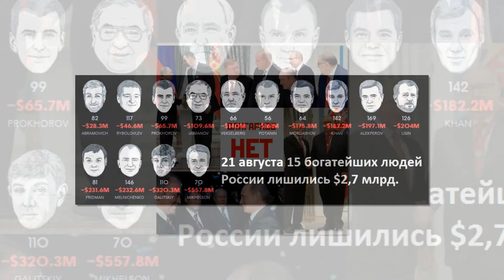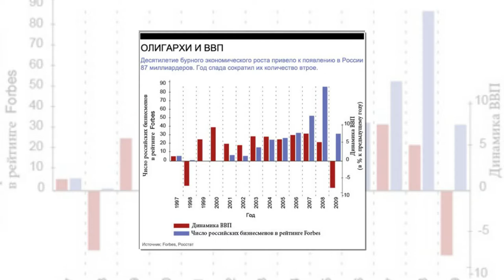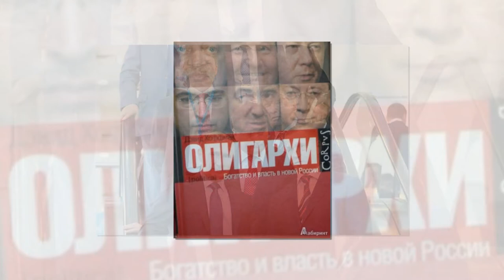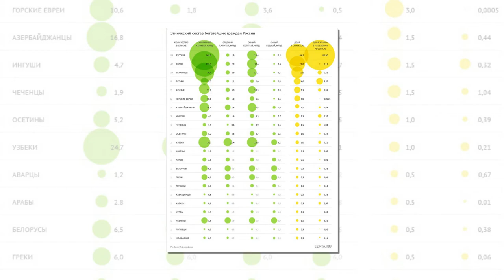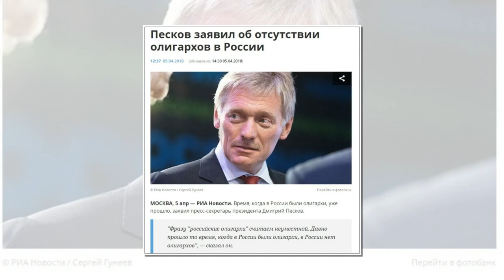100 млрд раздора: готов ли Кремль отказаться от либеральных подходов в экономике?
Сегодня российская экономика оказалась перед принципиальным выбором. Ситуация, сложившаяся в металлургической отрасли, наглядно продемонстрировала, что прежние, активно навязываемые системными либералами, подходы и методы уже не работают. Вернее, работают, но так, что лишь доказывают свою ущербность и вредность для нашей страны. Будут ли властями сделаны верные выводы, и если да, то какие?

Ситуация и правда крайне тревожная. Под конец 2020 года выяснилось, что пока всем из-за коронавирусных ограничений было плохо, владельцы отечественных металлургических предприятий получили сверхприбыли. Вице-премьер Андрей Белоусов озвучил очень внушительную цифру:

Мы посчитали, что, извините за это слово, металлурги нахлобучили нас — государство, бюджет — в части госкапвложений и гособоронзаказа примерно на 100 млрд рублей по г+оду. Эти деньги, я считаю, они должны нам вернуть в виде налога.

С начала 2021-го рост цен на металлопродукцию продолжился и стал представлять самую настоящую угрозу для экономического развития самой России. По разным позициям ценник на металлоконструкции вырос от 25% до 80%. Антирекордсменом стала строительная арматура, что привело к резкому увеличению себестоимости квадратного метра. В правительстве говорят об увеличении налогов и введении дополнительных экспортных пошлин, а олигархи в ответ кто отшучивается, кто дерзит. Кто же виноват, и что теперь делать?

Проблема, разумеется, возникла не на пустом месте. Отечественные металлурги объясняют, что рынок стали является глобальным, и цены на их продукцию диктуются общемировым спросом. Главным драйвером отрасли является восстановление промышленности Китая, который стремительно наращивает производство и потребление металлов. Пекин первым сумел справиться с последствиями коронавирусных ограничений, чего нельзя сказать о США и ЕС. Американцы и европейцы, напротив, снизили объемы выплавки металлов, потому дефицит закрывают за счет импорта. По этой причине спрос резко вырос, и «невидимая рука рынка» направила металл и металлопродукцию из России туда, где цены на них выше. Казалось бы, следует радоваться росту экспорта и поступлений в федеральный бюджет, но в правительстве РФ себя почему-то считают обокраденными. Но почему?

Тут есть несколько принципиальных моментов:

Во-первых, резкий скачок цен на металлопродукцию привел к увеличению стоимости гособоронзаказа. Все эти фрегаты, подводные лодки, танки, пушки и самолеты, ракеты, снаряды и патроны надо из чего-то делать, а тут такое. Разруливать вопрос с олигархами пришлось на уровне Минпромт+орга, когда министерство смогло добиться от поставщиков исполнения обязательств по контрактной цене:

Металлурги выразили готовность не повышать контрактную цену и поставить необходимый объем металла по закрепленной в долгосрочных контрактах цене.

Будет составлен специальный реестр исполнителей гособоронзаказа, металлургические предприятия пообещали и впредь предоставлять скидки для нужд государства, в стадии обсуждения находится вопрос о закупках стратегического запаса в Росрез+ерв. Правда, все это лишь полумера. За скобками остались, например, нужды гражданского судостроения, авиастроения и прочих отраслей, напрямую не относящихся к оборонке. Дела в строительном секторе и вовсе таковы, что плакать хочется. Ценник на арматуру, например, вырос до 70%, 80%, 90% и даже 100%. Вместе с арматурной сталью подорожали и изделия ее содержащие - трубы, воздуховоды, инженерные с+ети, двери и прочие конструкции. В Москве стоимость одного квадратного метра в доме эконом-класса приблизилась к 200-220 тысячам рублей, а северная столица ее, к сожалению, быстро догоняет.

Во-вторых, большое раздражение у властей вызвало то, что значительная часть полученных олигархами сверхдоходов прошла мимо федерального бюджета. Дело в том, что большая часть ведущих металлургических предприятий нашей страны зарегистрирована за рубежом в офшорных зонах, что позволяет им «оптимизировать» свои налоги. Проще говоря, работают они здесь, а платят там. Если раньше, в «тучные годы», это не вызывало у правительства вопросов, то теперь они возникли. Вот и «десница Путина» вице-премьер Андрей Белоусов заговорил о введении специального налога. Но насколько эта мера будет оправданной?

В ответ на данное резонансное предложение олигарх Владимир Л+исин вспомнил про Госплан, а его коллега и конкурент Владимир Потанин указал на то, что атака государства на институт выплаты дивидендов повредит привлекательности России в глазах потенциальных инвесторов. Если говорить совсем честно, то они оба вполне правы. Действительно, если власти по ходу дела будут перекраивать правила игры в свою пользу, желающих вложиться в нашу экономику может поубавиться. Владельцы металлургических гигантов действуют в рамках установленной самими системными либералами парадигмы и вдруг почему-то оказались «крайними».